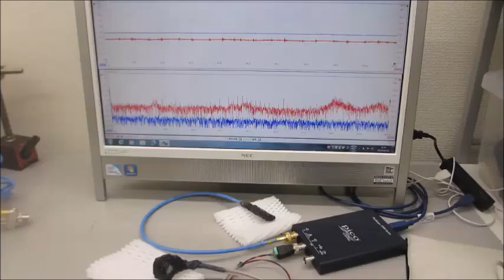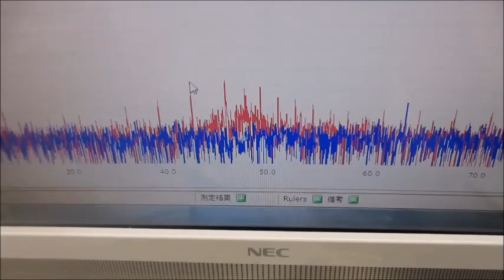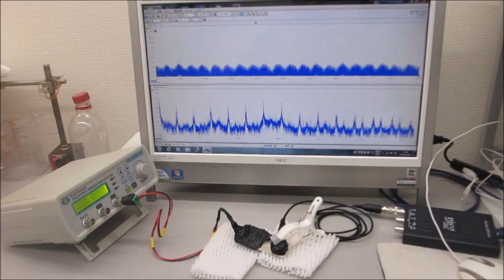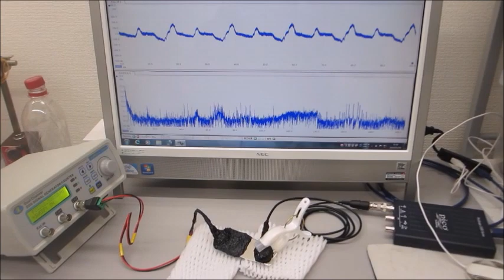超音波の音圧測定・解析システムと超音波発振制御システム（超音波システム研究所）